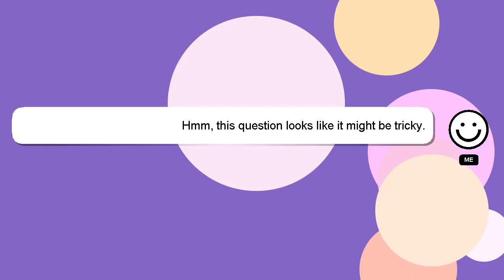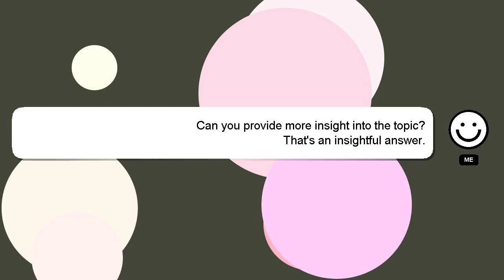How to beat fun with balloon boy fnaf vr?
A quick introduction about me, Howdy, my name's Delphi. Let me aid you in resolving any queries you may have. - How to beat fun with balloon boy fnaf vr?

Let me know if you have more specific questions or concerns by leaving a comment or starting a chat. Your answer will be recognized and appreciated with a 'heart' from me.

*2 What we are experimenting :*